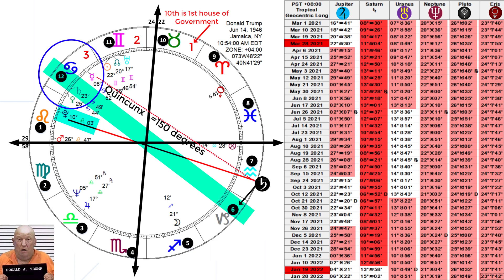Trump 2021 Spring Tsunami: SATURN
Within the Tsunami of challenging transits Trump is facing from the spring of 2021 forward, Saturn is first up since it is locking into place right around now.